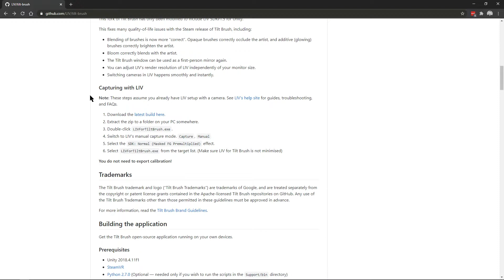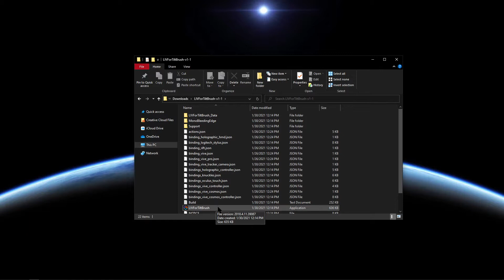Get Google Tilt Brush FOR FREE and how to film it in Mixed Reality with LIV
Tilt Brush is a 3D painting experience in virtual reality that was developed and released by Google back in 2016. On January 26, 2021, Google open sourced Tilt Brush "allowing everyone to learn how we built the project, and encouraging them to take it in directions that are near and dear to them."

LIV has created their own branch of Tilt Brush and you can pick it up FOR FREE! Follow the video and links below to download and install Tilt Brush. Continue on to learn how to set it up in LIV to film in Mixed Reality.

Wanna chat?

0:00 Tiltbrush goes open source!
0:31 Where to download LIV for TiltBrush
1:20 How to film TiltBrush in Mixed Reality with LIV
2:03 Testing it out
3:57 My first 3D painting!
9:13 NAILED IT!

—GEAR WE USE FOR FILMING IN MIXED REALITY—
Neewer Green Chromakey Muslin Backdrop*
- We've also painted our room using Behr Premium Plus Interior Flat, Color: Gamma Sector Green from Home Depot
Logitech BRIO Ultra HD Webcam*
Julius Studio Photography Softbox 800W Lighting Kit*
IncStores Excercise Tiles (get the green ones)*
- These are great for hardwood floors. If you have carpet your better off picking up a second muslin screen and pinning it to the floor
Chroma Green Gaffer Tape*
- This stuff holds our Mixed Reality world together!

Path Less Travelled
The Lights in the Sky Are Our Guides
Andromeda Skies
Sunkissed Glow
Aurora